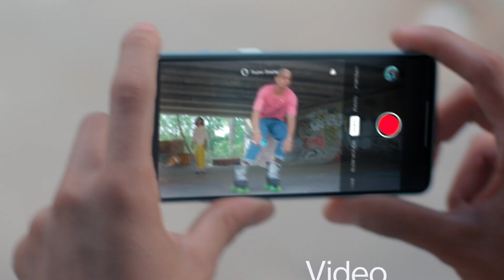ONEPLUS 8T Trailer Features Commercial Official Video HD | ONEPLUS 8T 5G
ONEPLUS 8T Trailer Commercial / Promotional Video Introduction in HD . ONEPLUS 8T 5G Official Trailer Introduction Commercial TVC AD. ONEPLUS 8T 5G Features Video